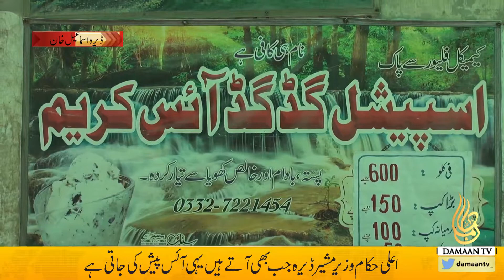Gadd Gadd Ice Cream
Gadd Gadd Ice Cream the oldest and famous Ice Cream in Dera Ismail khan